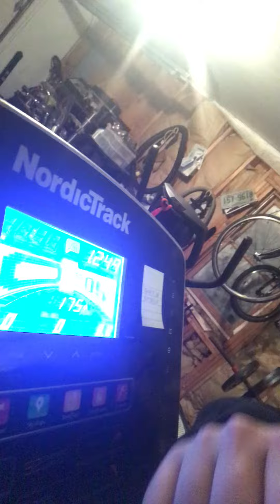Day 17 - The Challenge